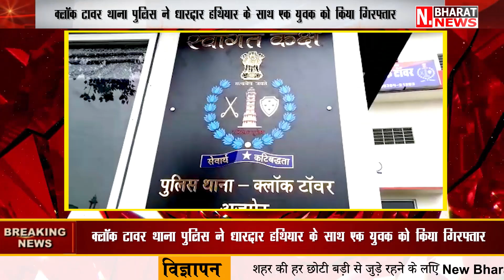क्लॉक टावर थाना पुलिस ने धारदार हथियार के साथ एक युवक को किया गिरफ्तार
New Bharat News is one of the biggest Hindi news channel in Rajasthan. Follow our page for live, breaking news and the latest videos.